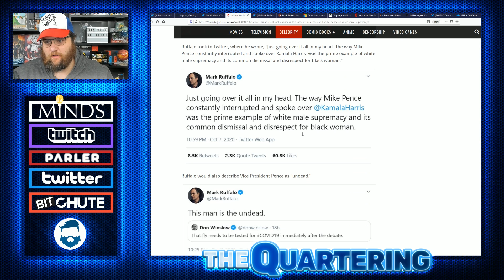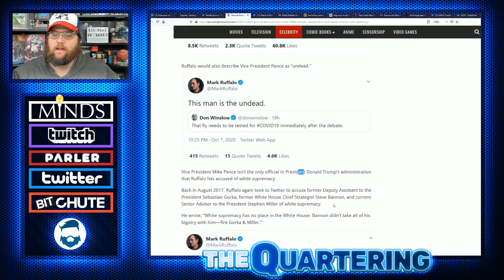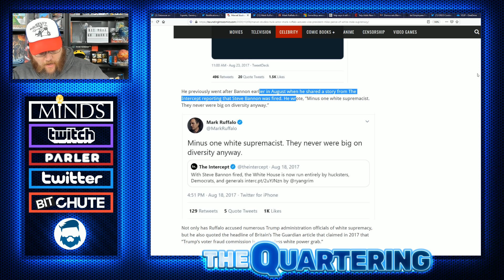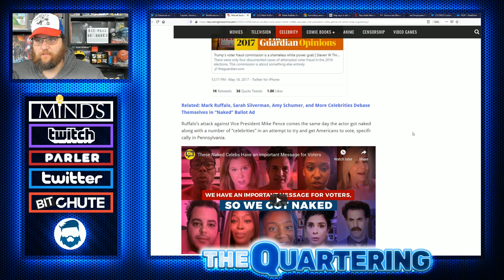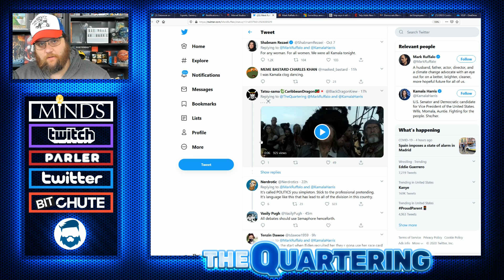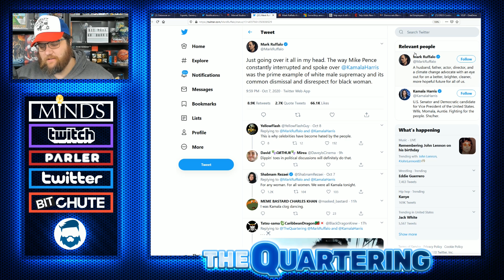Marvel Actor Mark Ruffalo Has INSANE Meltdown On Twitter Over Trump